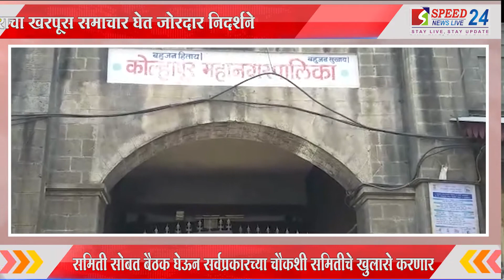घरफाळा श्वेतपत्रिका जाहीर न केल्यास तीव्र आंदोलन | SPEED NEWS LIVE 24